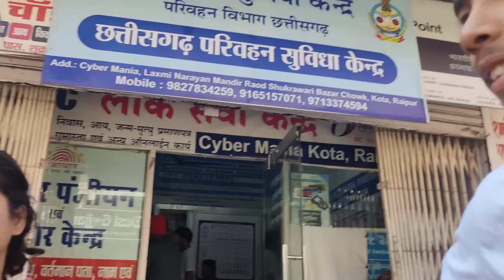बड़ दिन बाद Vlog 😍| Swarna Diwakar Official